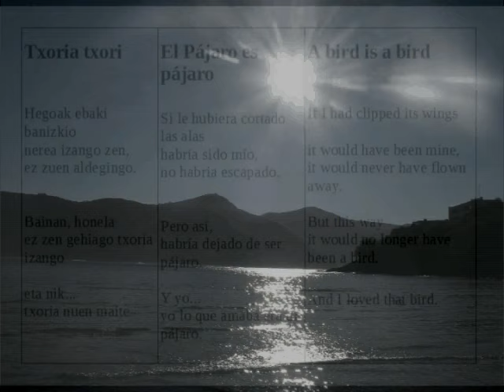In Memory of Jon Geobey / Homenaje a Totxi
This video celebrates Jon´s life and final farewell/despedida in Mundaka  on 27th August 2016. He had so many great friends and a brilliant life in the Basque country that he loved so much. His life was just way too short but he left us with so many happy memories.

This video was made by Robert Van Zomeren using some of Luis Arellano´s photos and the music is a Basque song called ''Txoria txori'' [The Bird] by Mikel Laboa.